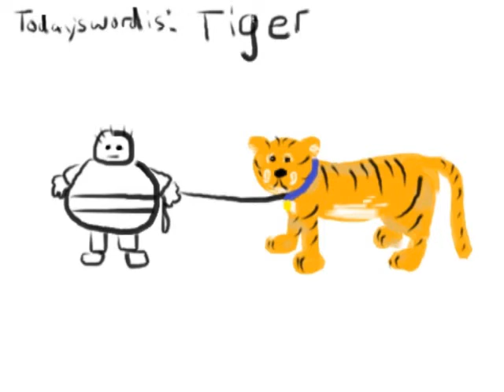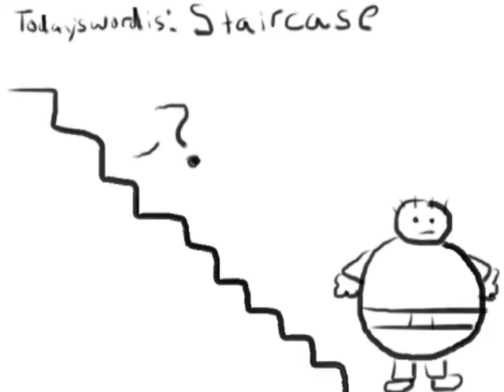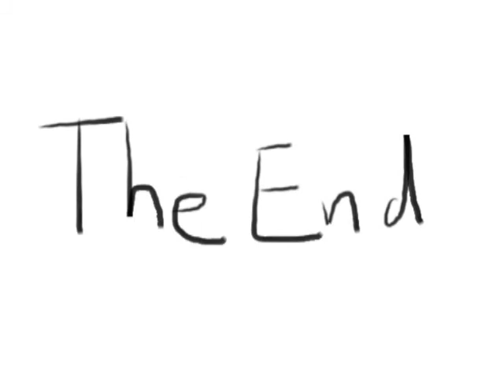Fred and Sockie: Word of the Day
Fred and Sockie is back!
These are characters I made when I was about 10. I wanted to bring them to life again.